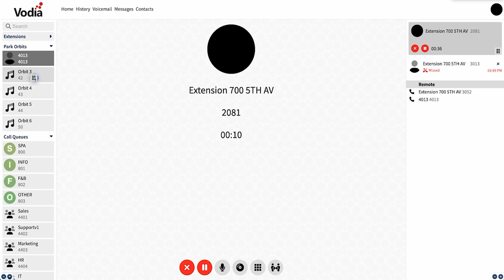Drag and Drop A VoIP call on Vodia PBX V69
This quick tutorial demonstrates how to easily drag and drop calls within the Vodia PBX user portal. Once you've answered a call, simply hold it and drag it to the Park Orbit account. To retrieve the call later, just click on the Park Orbit account. Tested on version 69